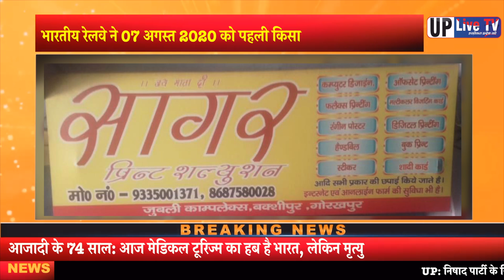भारतीय रेलवे ने शुरू की किसान स्पेशल ट्रेन